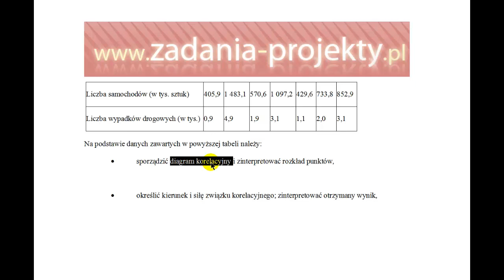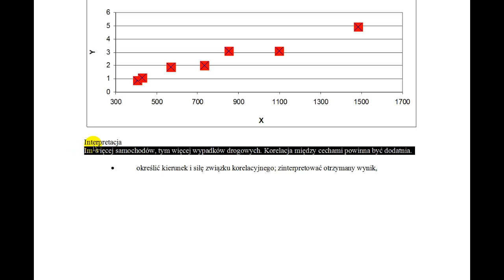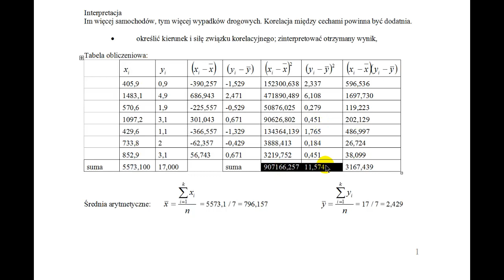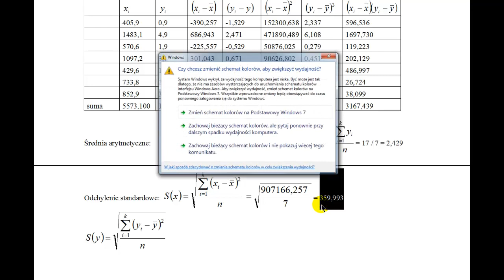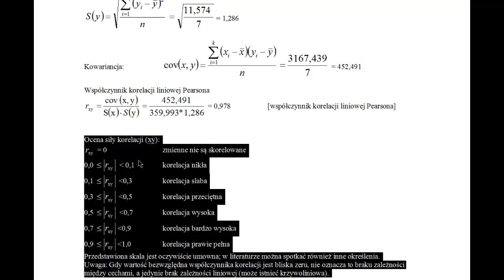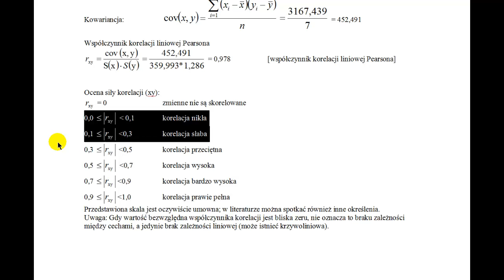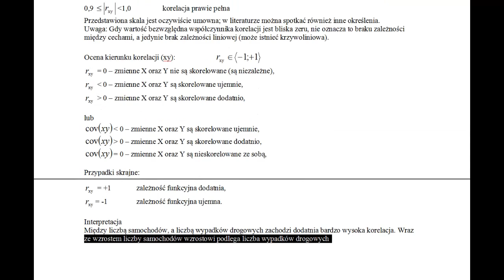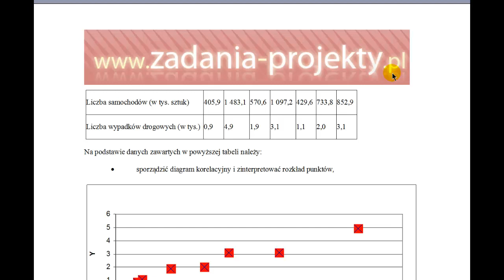Korelacja liniowa - współczynnik Pearsona liczony tabelkami i sumami kolumn bez Excela